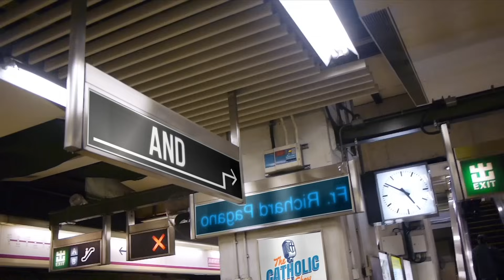10 Things You Didn't Know About Guardian Angels | The Catholic Talk Show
In this episode of The Catholic Talk Show, the guys discuss what the Catholic Church teaches about Guardian Angels

Episode 101:
In this episode, we will discuss:
• What are Guardian Angels?
• When does your angel get assigned to you?
• What happens to your angel when you die?
• Should you name your Guardian Angel
• Did Jesus have a guardian angel?
• Are Guardian angels in the Bible?